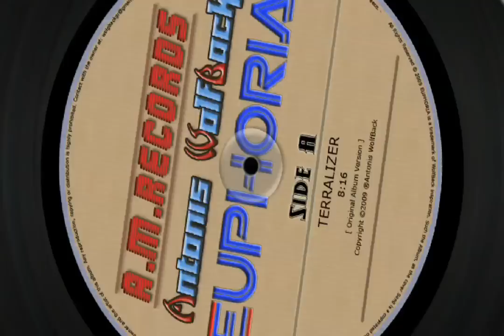Antonis WolfBack - Terralizer (Italo Disco)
Antonis WolfBack - Terralizer (2009)

This is my second and latest attempt in Italo Disco in 2009. (usually I made ambient/romantic and chill out tracks since 1991 and I recomposer those since 2004, and various WolfBack Remixes in some great Italo Disco songs -since 2004).

This song was made in Propellerhead Reason 4 and a midi keyboard (E-MU Xboard49). The vocals was recorder with a Philips microphone (I'm sure you won't listen my pure voice ;-) and for that purpose I use some FX. like reverb, vocoder and a series of combinations of Reason.
The female vocals and "Terralizer" vocals are made from Cepstral.com. (special thanks!) I change the pitch in this vocals to fit in the song.
For the 70% of this song I use the Yamaha Motif Sounds Refill. I'm sure this is a beautiful choice for that kind of music.
The first idea of Terralizer take place in the middle of April 2009 and I'm finally finished this at 4 July 2009.

The video clip was made by After Effects CS3 and the space video is a downloaded material from YouTube.
The visual effects is some great visualizations I choose from WinAmp (And recorded with FRAPS)

The list of my tools and hardware components:
- Propellerhead Reason 4.
- Adobe Audition 2.
- E-MU Xboard49 midi keyboard controller.
- X-Fi Soundblaster Gamer Series sound card.
- Melodyne plug-in (in AA enviroment)
- DSC-S90 Sony Camera (Recording my fingers and my keyborad...)
- Cepstral.com